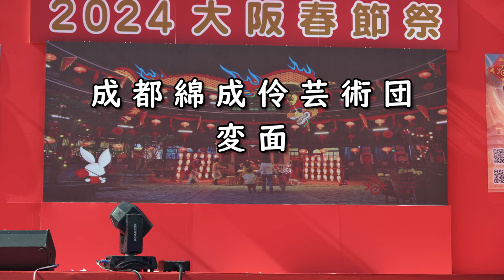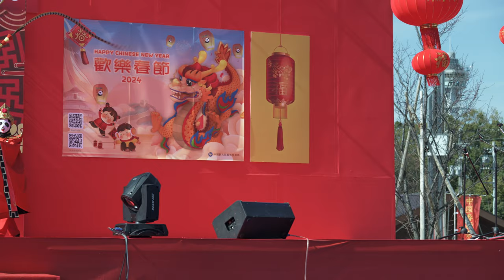2024 大阪春節祭 成都綿伶技術団 雑技、変面